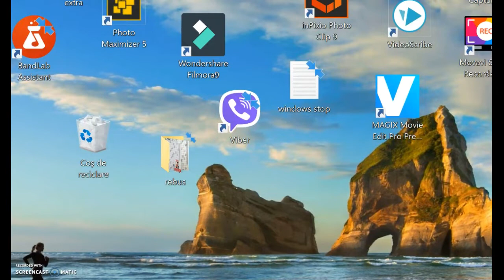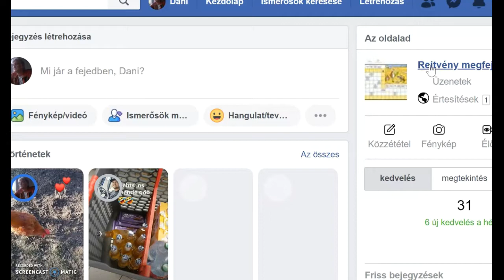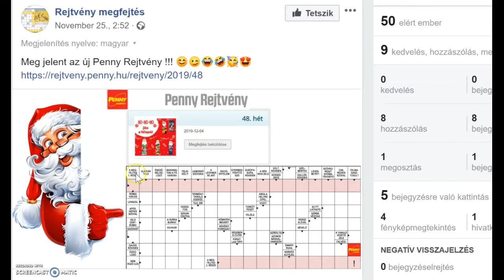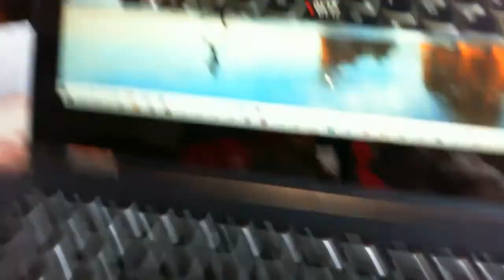Screencast O Matic